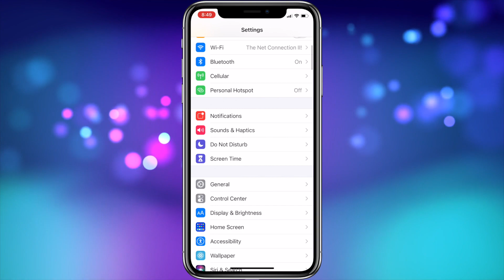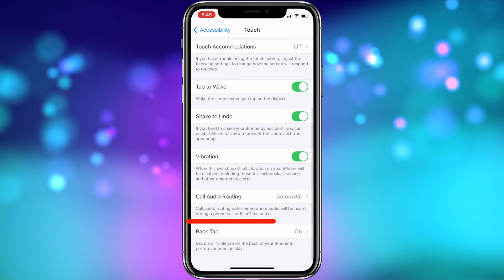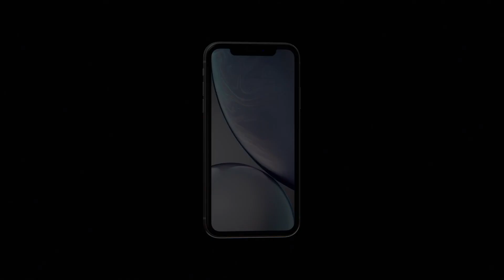How To Use Back Tap On iPhone - Tap The Back Of The iPhone (iOS 14)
Welcome to my short video about how to use the new back-tap shortcut feature in ios14. In this short video I’ll tell you all about it and show you how to both setup and use this new handy feature! Let’s get to it!

So what is back-tap? It’s an accessibility feature that lets you tap the back of your iPhone to perform an action or shortcut. The intended use case is to turn on another accessibility feature, such as VoiceOver or to perform an action on a hardware Switch Control. But the feature is extremely versatile and can be a great feature for everyone to use! With Back Tap in iOS 14, a quick double or triple tap on the back of your iPhone can open Control Center, take a screenshot, trigger accessibility-specific actions, and more. This feature requires an iPhone 8 or newer running iOS 14 or newer.

Setting it up is pretty simple. First open the settings app on your iPhone. Then scroll down and tap accessibility. Then choose “touch”. In that menu, scroll down to the bottom and choose “back tap”. In this screen you can setup the action for each option, double tap and triple tap. Both tap types offer the same selection of options. You can choose accessibility shortcuts, system shortcuts such as the control centre or reachability, more accessibility options, scrolling gestures or Siri Shortcuts. As you can see I personally chose a Siri shortcut I setup to send audio from my iPhone to my living room HomePods for my double tap and for my triple tap I setup a shortcut to access control centre.

Using back-tap shortcuts is really quite simple. Here’s the double tap, which in my example is sending the music to my living room HomePods from my iPhone. And here’s the triple tap that activates control centre on my iPhone.

Back tap shortcuts are quick actions that really do add an additional level of convince to the iPhone you already have! Do you use back tap shortcuts? If so how to do you use them? Share with us in the comments below!

If you enjoyed this video or found it helpful, feel free to give it a thumbs up, and while you’re down there don’t forget to ring that bell and subscribe to the channel for more tech videos. Including tech how to’s every week.